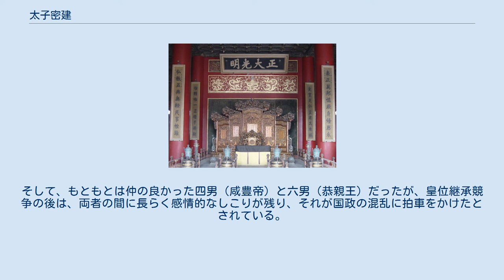太子密建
太子密建（たいしみっけん）は、清朝の後継者指名の方式。
秘密立儲（ひみつりっちょ）ともいう。
 皇帝が生前に公式に後継者を指名せず、継承者の名前を書いた勅書を印で封印した後で紫禁城の乾清宮の正面に掲げられた「正大光明」と書かれた額の裏に置き、皇帝の崩御後、衆人立会いの下でこれを開き後継者を決めるという方式である。
皇帝は公開されない後継者を何度も変更することが可能であった。
 第5代皇帝雍正帝が定めた。
雍正帝は男子35人のうちの四男であったが、父康熙帝が臨終のときに、侍臣の手のひらに「四」と書くことで後継者に指名した。
このときに、実は「十四」と書いてあったのを指を曲げて「十」を隠したとか、なめて消した、「十」の字を「于」と書き換えた、という噂が流れた（実際には清皇帝の命令は漢文と満州文字の双方で伝えられるはずであり、このような改竄は不可能であるとされる）。
また、康熙帝がそれ以前に定めた皇太子は地位に安住して修養を怠り派閥を作るなどの弊害をもたらして廃位されていた。
これらのことから、禍根を断つために太子密建の法が考え出された。
 この方法により清代には比較的に暗愚な皇帝が出なかったと言われている。
 太子密建によって初めて即位した皇帝は乾隆帝。
 この制度の利点（長所）としては、皇子たちが皇太子に指名されるように常に努力し、王朝の二代目、三代目に多い、所謂お坊ちゃん皇帝が出にくい（常に最優秀な皇子が後継者に指名されていることになる）ことと、臣下が皇帝派と皇太子派に分かれて派閥争いをする事態を未然に防げることである。
また、皇太子を秘密裏にすら決めない場合につきまとった「皇帝が後継者を決めないまま急死した場合や皇帝が老齢で先が長くないと見られた場合に後継者争いが頻発する」という弊害も避けることが出来た。
これにより皇帝の専制君主としての地位の確立につながった。
 理論的には優れた制度だが、実際には、潜在的な欠点（短所）があったと指摘されている。
この制度が有効に機能するためには、皇子の間に実力差が存在することが前提である。
だが、皇子たちの資質や年齢が伯仲しており、万人が納得するほどの差が無い場合は、むしろ長きに渡って皇位継承者候補と目された皇子たちの間で競争が行われる事で、緊張と軋轢が生じる。
その結果、勝った皇子と負けた皇子の双方に、心の傷、感情的なわだかまりが生じた。
皇位継承に負けた側の皇子に何ら罪はなく、むしろ有能な人材として国政を担う立場にならざるを得ず、君臣の間に亀裂が生じ、国政の禍根となる危険性があった（皇太子を定めてしまえばそのような軋轢は生じず、逆に皇太子を定めなかった場合の後継者争いでは負けた側を遠慮なく処断する事ができる）。
実際、第8代皇帝道光帝は自分の後継者を四男（後の第9代皇帝咸豊帝）にするか六男（後の恭親王奕訢）にするかで、非常に悩んだとされる。
そして、もともとは仲の良かった四男（咸豊帝）と六男（恭親王）だったが、皇位継承競争の後は、両者の間に長らく感情的なしこりが残り、それが国政の混乱に拍車をかけたとされている。